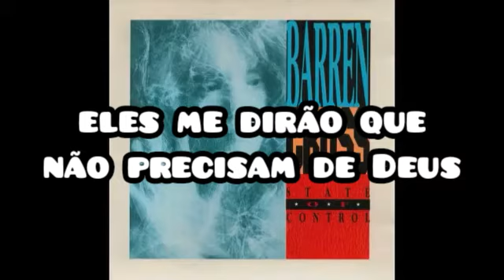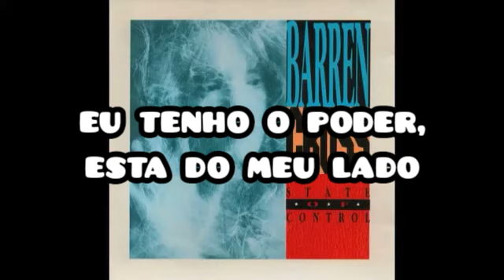Barren Cross - Two Thousands Years (legendado)